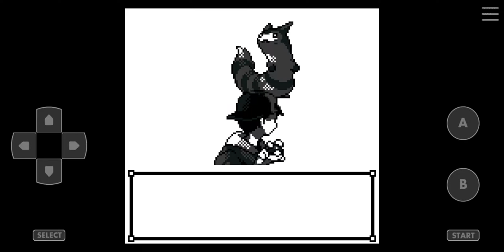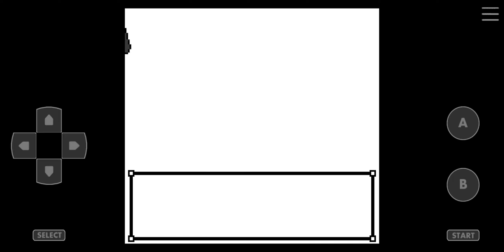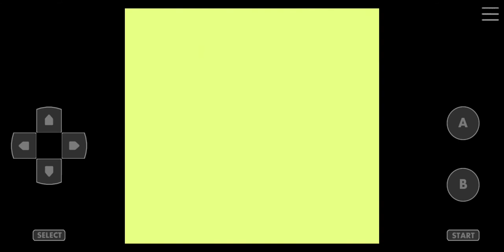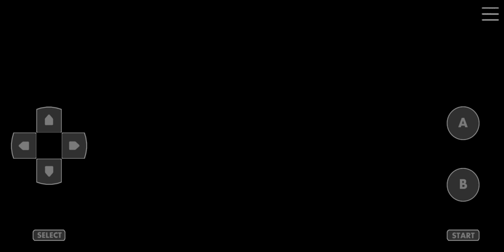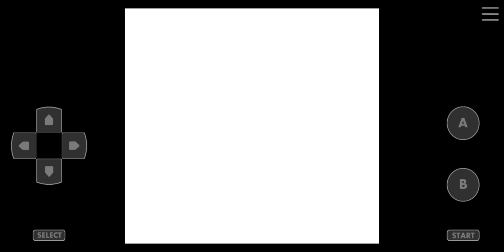Pokemon Crystal Kaizo Walkthrough Part 21 Olivine City